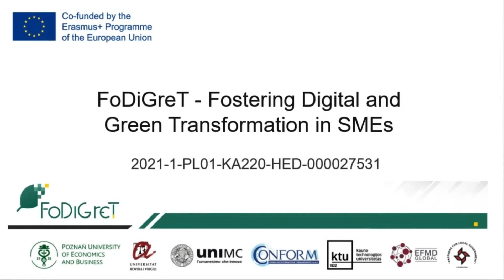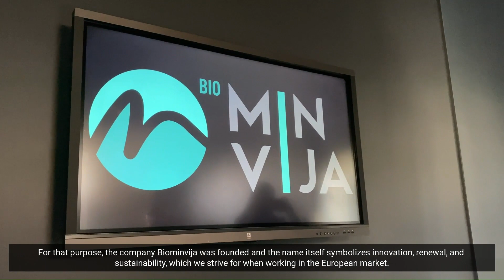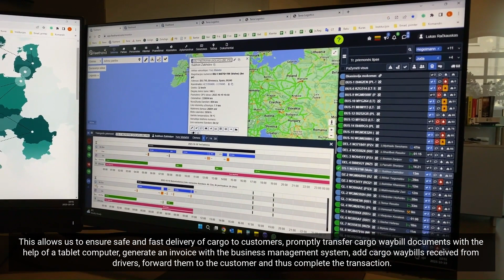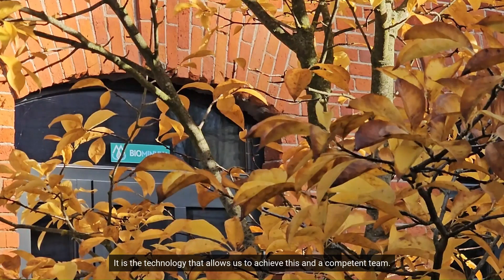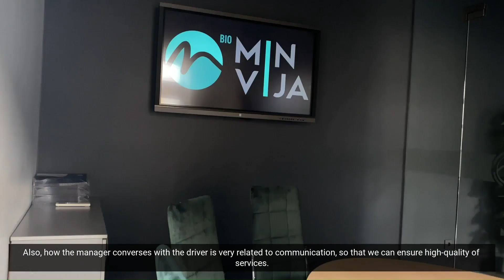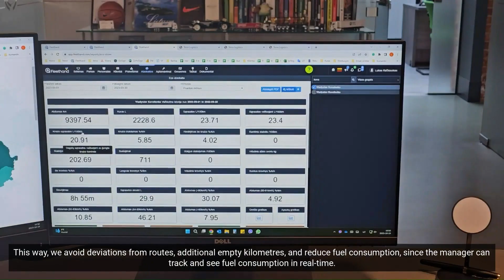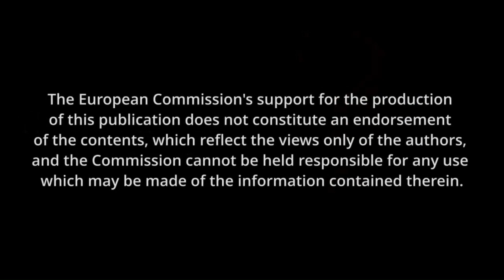FoDiGreT KTU Biominvija case study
Projekt FoDiGreT dostarcza program nauczania adresujący tematy związane z ekologicznymi efektami stosowania technologii cyfrowych.

Studenci przygotowali nowoczesne treści w innowacyjnej audiowizualnej formie.

Projekt przygotowuje studentów do stosowania działań wspierających ochronę środowiska, ale także do właściwego podejścia w prowadzeniu firmy, jako przyszłych przedsiębiorców i pracowników.